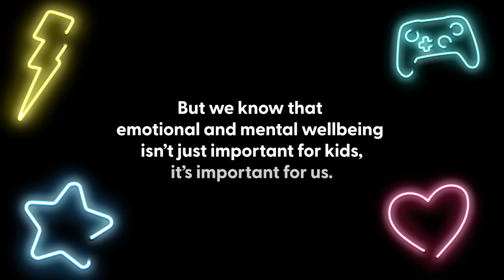Charity Streamers - We Care About Your Emotional and Mental Wellbeing!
In light of the mentalhealthawarenessmonth, we came together as a community to raise funds for the emotional and mental wellbeing of hospitalized kids and check in with each other.

We asked our StreamForStarlight community how you were doing and you answered. Thank you for your heartfelt answers; we are beyond grateful to work with all of you!

Over the next few months, we'll be developing spaces in our Discord, updating our outreach language, and building strategies to meet broadcasters where we can and provide resources where we can't.

Thank you for being open and honest with us and for being a part of our Starlight Family.❤️